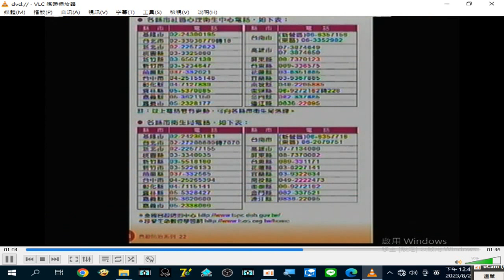2012#神源山莊義和聖堂 文宣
閩南語讀經影片合輯